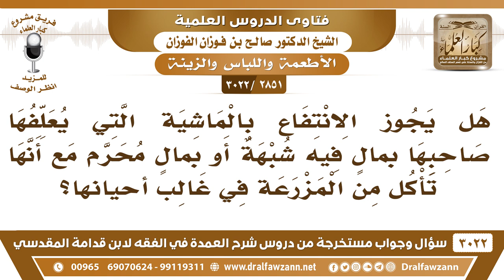[2851 -3022] هل يجوز الانتفاع بالماشية التي يعلفها صاحبها بمال فيه شبهة؟ - الشيخ صالح الفوزان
-"[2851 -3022] السؤال: هل يجوز الانتفاع بالماشية التي يعلفها صاحبها بمالٍ فيه شبهة أو بمالٍ محرم مع أنها تأكل من المزرعة في غالب أحيانها؟
الجَوَابُ: يقطع عنها العلف المحرم ويعطيها العلف المباح لمدة ثلاثة أيام مثل الجلالة، فإذا مضى عليها ثلاثة أيام وهي تأكل من المباح فإنها تصبح حلالاً له.
للاشتراك في قناة الشيخ صالح الفوزان

للاستفسار والإقتراحات والدعم
رئيس الفريق
لمشروع كبار العلماء